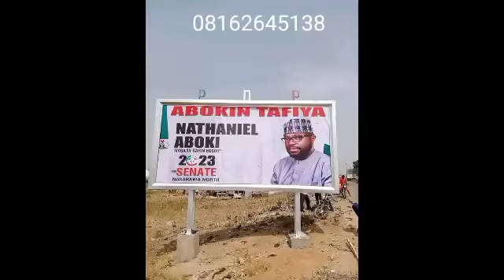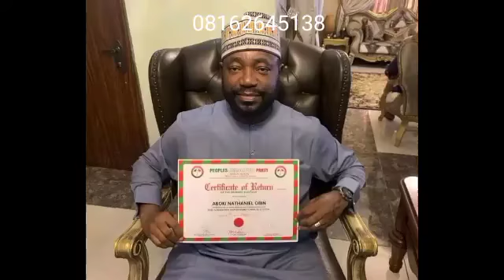Nura Country Mall Nathaniel Aboki 2023